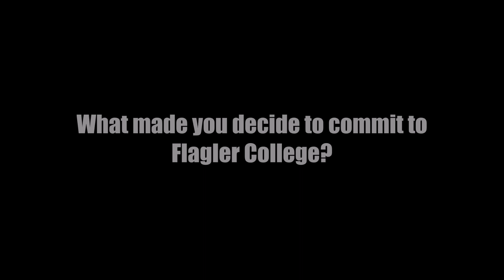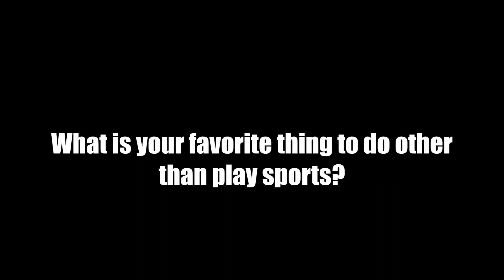Spotlight: Londonderry's Natalie Washington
Londonderry senior Natalie Washington answers the tough questions on this week's Spotlight Q&A.